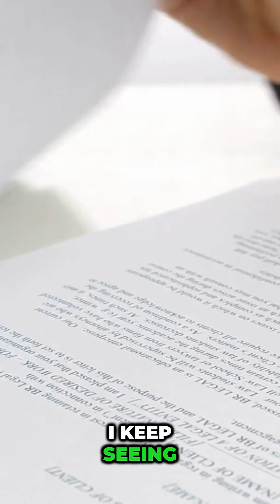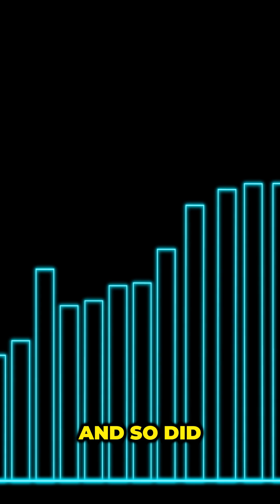Your Employees Won't Use AI || That Doesn't Fit Their Day || AI Insider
Most artificial intelligence initiatives fail not because the technology is weak, but because it’s deployed in the wrong place. This video breaks down why AI often misses the mark in real workplaces especially in construction teams, legal departments, and other process heavy environments.

Instead of reducing workload and stress, many AI projects become extra layers of effort. Leaders unintentionally build “AI for work around the organization” instead of embedding automation directly into daily operational workflows.

In this guide, you’ll learn how true business efficiency comes from integrating AI deep within existing processes, aligning with frontline behaviors, and supporting the real day-to-day tasks people are already doing. If you want AI that actually saves time, improves accuracy, and boosts operational performance, this video shows you the practical path forward.

If you’d like to talk about how AI can help your team work smarter, you can book time on my calendar anytime.